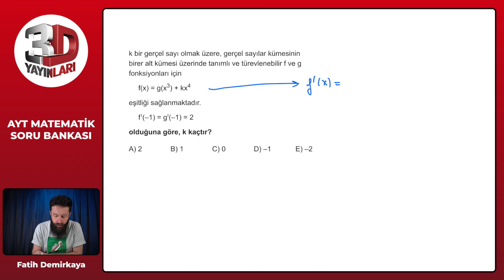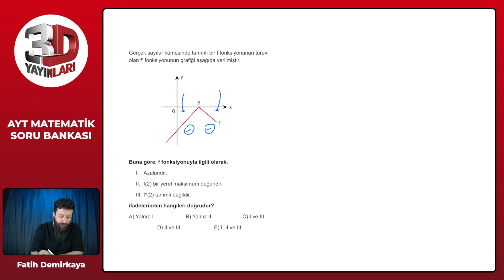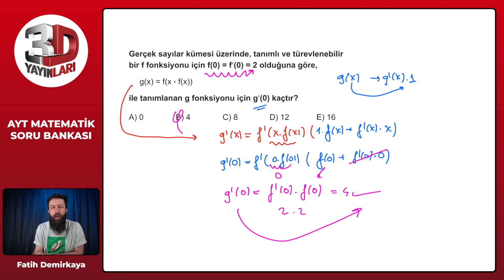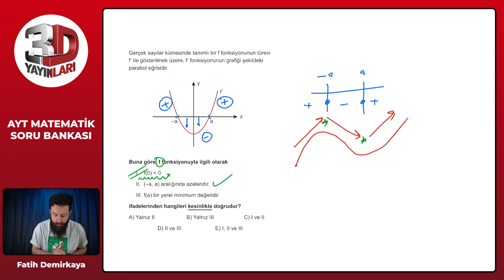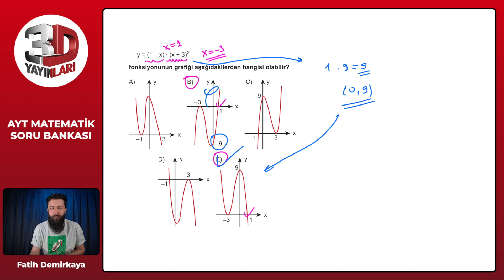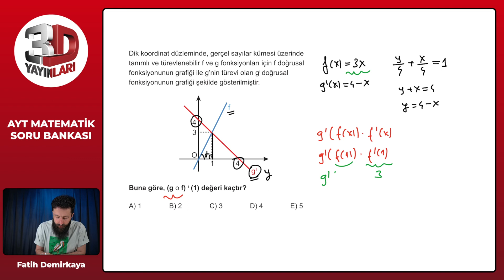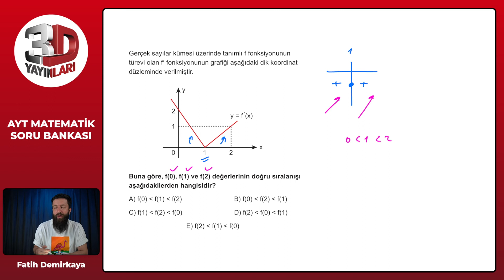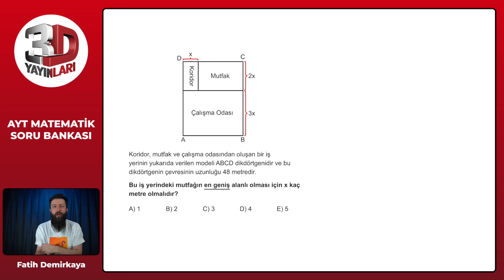AYT Matematik Soru Bankası Bölüm 10 Test 19 Soru Çözümleri